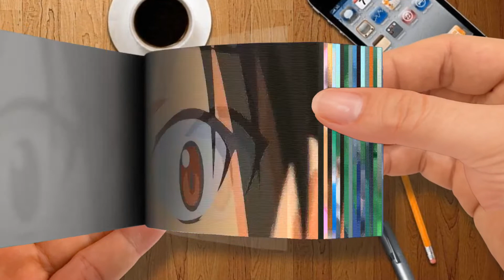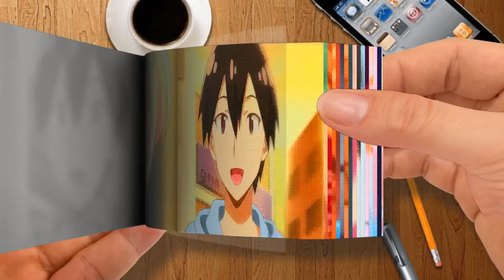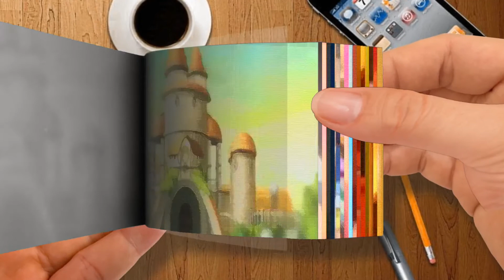Flip Book | My First Confession「 Nel A M V 」- Gold